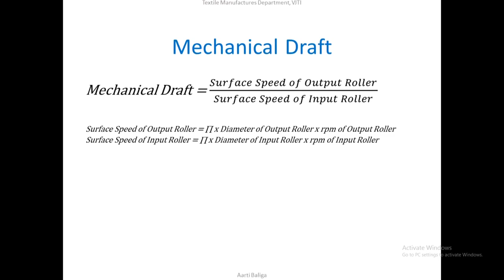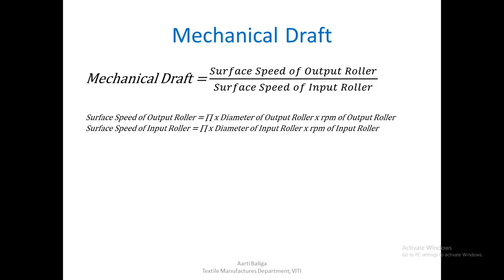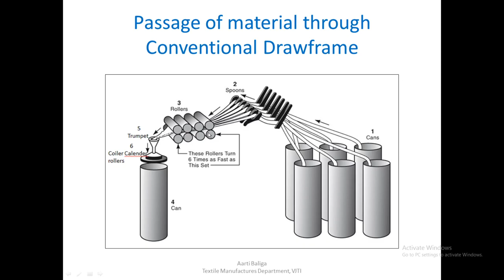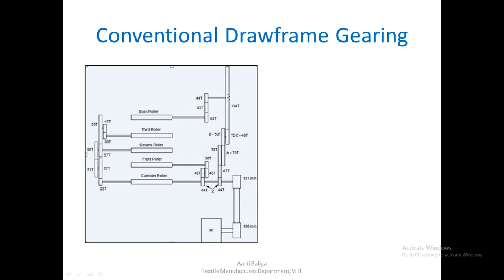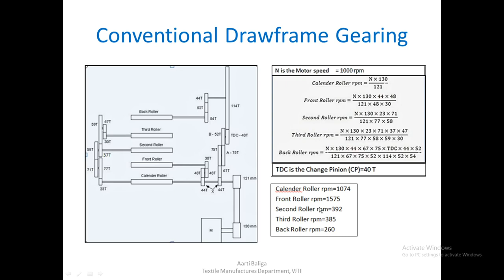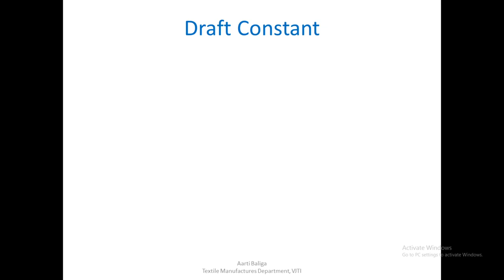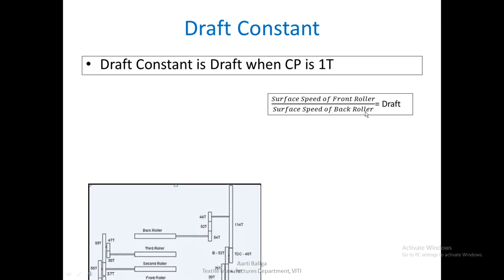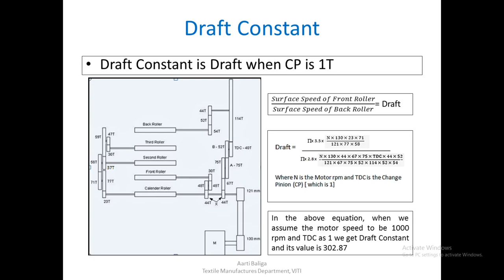Lecture 3 Draft Calculations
Draft calculations are discussed.

On slide 6,
Error: While calculating the Draft the Second roller rpm is considered in the numerator.
Correction: The Front roller rpm must be taken instead. (Speed can be picked up from slide 4).